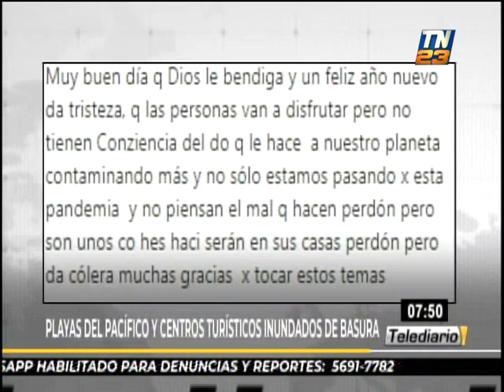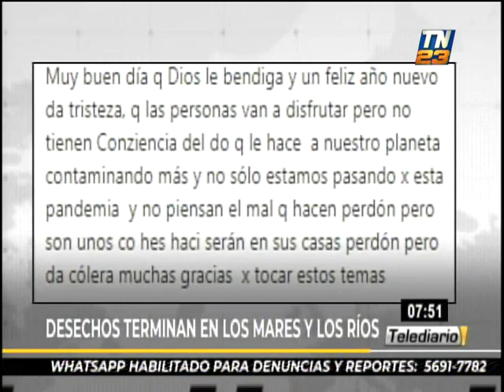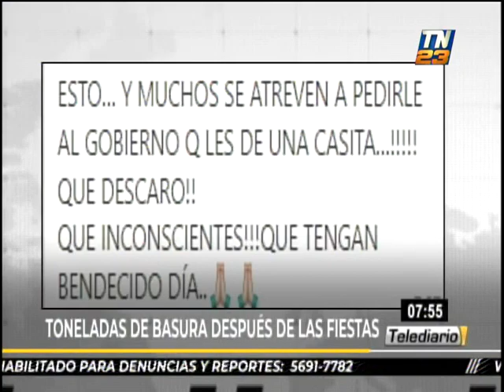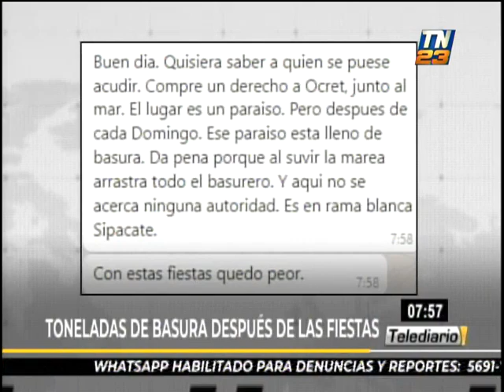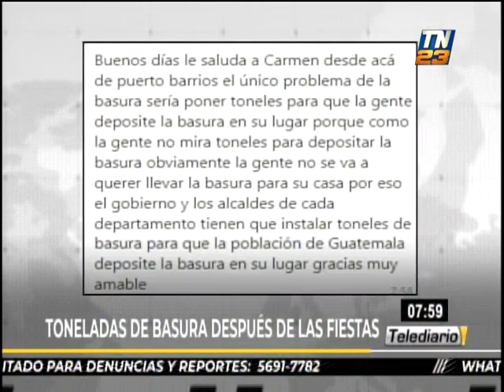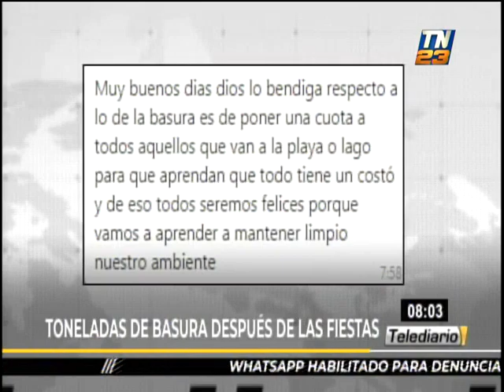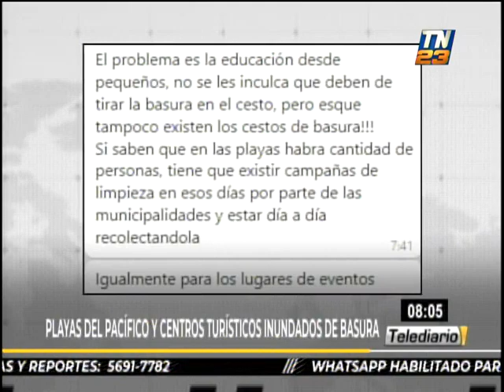Irresponsable acumulación de basura en playas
En el marco de las celebraciones de fin de año, cientos de personas se trasladaron a playas y centros turísticos para disfrutar de los atractivos de nuestro país.

Sin embargo, visitantes dejaron gran cantidad de desechos y basura acumulada en diferentes sectores.